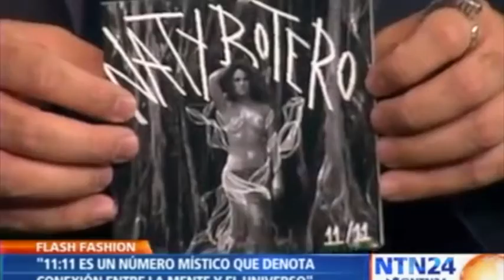Naty Botero presenta su 11:11 | Santiago Giraldo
@Natybotero lanza 11:11 corte de su disco In-Dios y hoy nos comparte todos los detalles de este nuevo sonido.